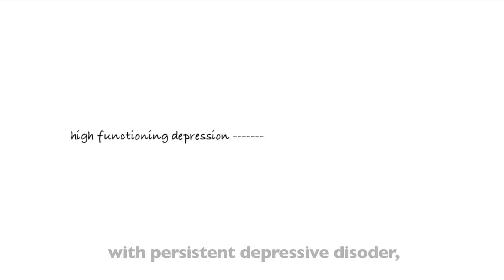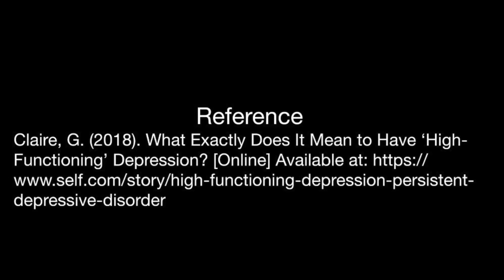Here’s 5 Signs You May Have High Functioning Depression - Media/Society